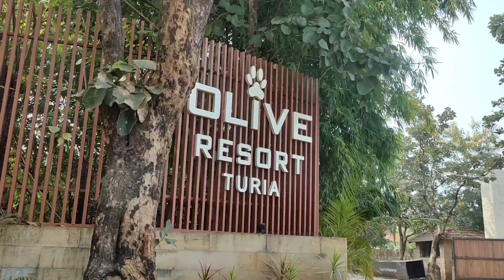Best Weekend Staycation Near Raipur | Pench National Park | Olive Resort and Villas | Pench Ep 1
🚗 Join us on an exhilarating road trip as we journey from Raipur to the stunning Pench National Park! 🌳 In this video, we'll take you along the scenic route, sharing picturesque landscapes and exciting moments along the way.

🏡 Our home away from home during this adventure is the beautiful Olive Resorts and Villas. Discover the charm and comfort of this accommodation as we explore its unique features and amenities.

👀 Don't miss out on the breathtaking views, exciting encounters, and the overall thrill of our road trip from Raipur to Pench National Park. Hit the play button and let the journey unfold!

🌍 Safe travels and happy exploring!

Dive into our curated Adventures:

Thank you for checking out!